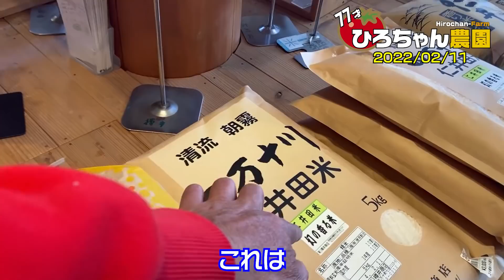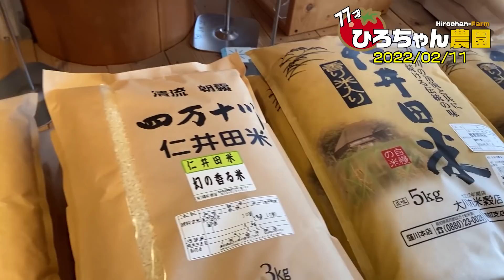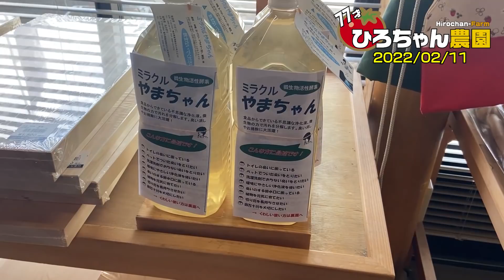沈下橋を渡って四万十うなぎを食べました【高知】【名所】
四万十町に行ってきました

黒鳥鍛造工場
住所 〒786-0043 高知県高岡郡四万十町本堂４３０

この動画の手作り有機液肥（発酵液）の作り方動画はこちら

↓ひろちゃんが使っている耕運機用の爪ミラクルロータの楽天リンク

↓バランスボールの楽天リンク（動画で使用してる物とは違う商品になります）
※サイズはご自分の身長に合った分を選んでください。

↓腹筋ベンチの楽天リンク（動画で使用してる物とは違う商品になります）

「ひろちゃん農園のサブチャンネル」はこちらから

息子のユーチューブ×ひろちゃん【Ｍ＆Ｍデザイン】

ソイルサプリエキス　ソイルファイン  トミー液肥ブラック
片倉コープアグリ株式会社

↓絵本作家・イラストレーター　三本桂子さんのホームページ

「いいね」ボタンも押してくださいね。

ウルトラファインバブル動噴
株式会社丸山製作所

株式会社ミズホ
ＭリンＰＫ　Ｐフォスタ　アミビタゴールド

ボカシ肥糧を使った、ほぼ有機農業を行っています。
高知県高知市で一人農業をしています。

BGM DOVA-SYNDROME

★ひろちゃんへのファンレター・プレゼント宛先↓
〒７８１－８１３２
高知県高知市一宮東町１－２８－２２
ガレージショウエイ内　ひろちゃん農園